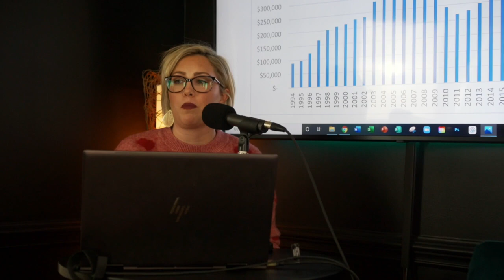Understand Where You Are In The Real Estate Market Cycle | SMART BEACH INVESTOR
A clip from SMART BEACH INVESTOR podcast. Gain access to the full, in-depth episodes at:
SmartBeachInvestor.com

We are wealth builders and as such our goal is to max out our clients positions as buyers, sellers or holders based on their financial goals and the current market conditions.  In addition, we are always forward looking to best predict real estate trends in this or other emerging markets so that our clients can enjoy an "In the know" confidence about their real estate investments.

We watch the second home, vacation rental, and short term rental markets very closely.  Because we also are involved with Beach Stays Vacations, a vacation rental management company we are dialed into the latest trends, expectations and needs of both property owners and their guests. This allows us to be both nimble and out front with our advice to investor buyer and sellers.

Again, we are wealth builders and believe strongly that to be able to best advise our investor buyer and seller clients we need to own the types of properties they are buying, owning and renting as investment and we do.  At last count the members of our team collectively have 14 investment properties under or about to be some form of rental management contract. In other words... we are you.  We know and are living the real estate investment game.

The same is true if you have questions about renting an investment real estate - whether it's though Airbnb, VRBO, Emerald Coast By Owner, or any other vacation rental portal we have a lot of experience and expertise that should prove valuable to you.

Bottom Line?  Whenever you need anything for your place at the beach... simply call the At The Beach Team and we will be happy to help.

Committed to your success,

John Moran, OWNER/CEO
At The Beach Team - Keller Williams

Connect with John on Social: @SmartBeachInvestor

Katie Luus, Director of Operations